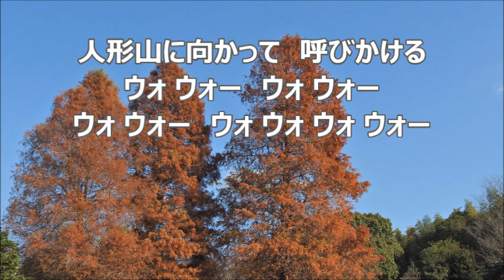岩河三郎 「富山に伝わる三つの民謡」より ３．むぎや ソプラノ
合唱曲・音取り　３．むぎや　ソプラノ
「富山に伝わる三つの民謡」　岩河三郎　作詞構成 ／ 作曲

「富山に伝わる三つの民謡」関連動画　ソプラノ